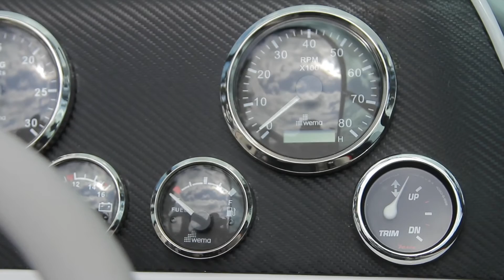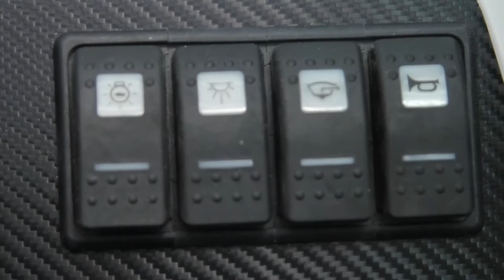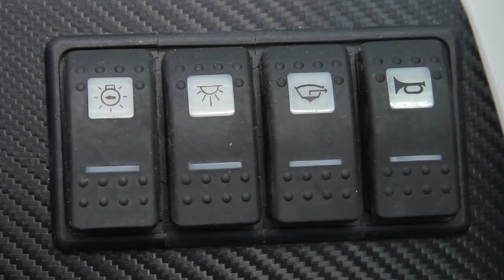Универсальный прогулочный катер Fiesta 5.0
Уникальное сочетание высокой мореходности, остойчивости и комфорта с самыми современными материалами и технологиями изготовления FIESTA 5.0 позволяет гарантировать удовольствие и безопасность во время прогулок на воде!

Большое количество базовых и дополнительных опций в сочетании с уникальными авторскими решениями превращают FIESTA 5.0 в высокоэффективный, современный водный транспорт многоцелевого назначения, отвечающий самым высоким требованиям!

Применение современных технологий и материалов позволило изготовить катер с минимальным весом, максимальной прочностью, надежностью и долговечностью, что ощутимо снижает затраты на эксплуатацию и ремонт.